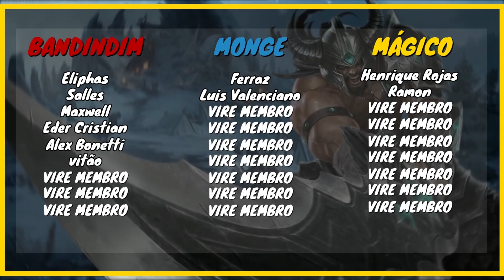[RENEKTON TOP] COMO JOGAR DE RENEKTON [ATUALIZADO] | GAMEPLAY EXPLICATIVA | League of Legends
Como jogar de Renekton top atualizado:
 renekton runas: Principal - Conquistador.
 renekton builds: Quebrapassos, Cutelo e Sinal de Sterak.
 Lane: renekton top.

00:00 - INTRODUÇÃO
00:10 - RUNAS
01:06 - INSCREVA-SE
01:19 - BUILDS
02:19 - COUNTERS
03:21 - GAMEPLAY EXPLICATIVA